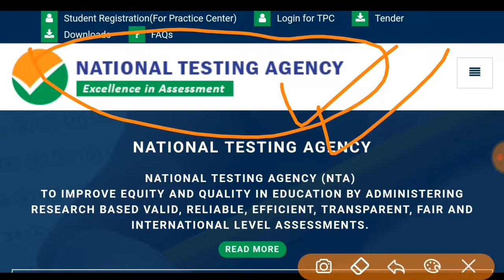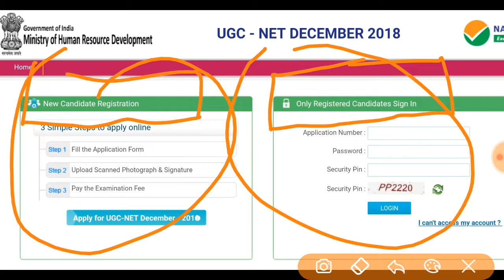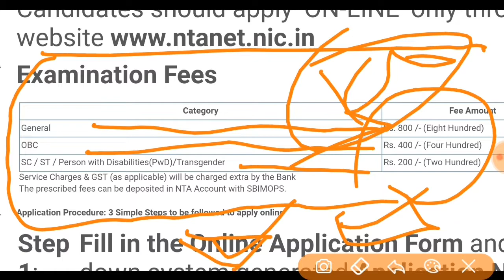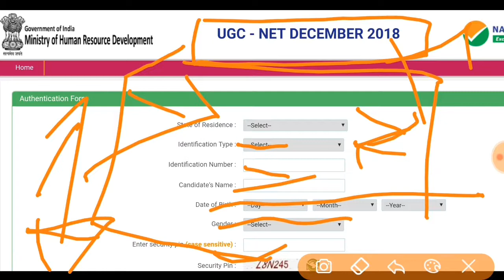REGISTRATION START OF UGC NET JRF EXAMINATION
Full Detail in this video